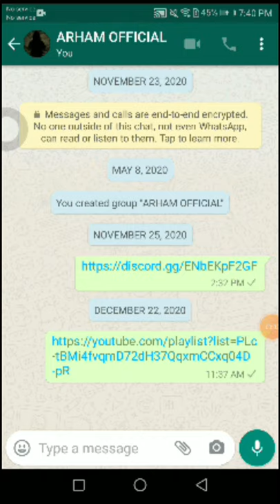1k Special | Task Completed | New Pose | MULTANI GAMER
Video Information :
so this video is for 1 k special and another thing i need help for me and from you please do it for me

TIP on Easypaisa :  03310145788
ROADTO 2k
______________________/ 💬 Discord server 💬 \___________________________
If you want to keep in touch with me, please join my Discord Server because I will be able to keep you in touch and talk to you and add more details about this channel there.

I shal be very greatful to you.
________________/ 😎 My personal details 😎 \_________________________
My Name : Muhammad Arham Khan
My Channel Name : MULTANI GAMER
PUBG ID : GODxMultaniYT
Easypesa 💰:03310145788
Country: Pakistan
City : Multan

GTA 5 & PUBG MOBILE PAKISTAN LIVESTREAM - MRJAYPLAYS 🎮